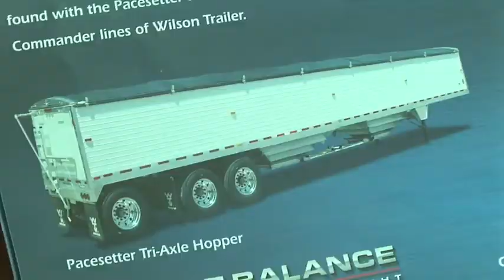Trans Axle Bill Signing Ceremony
Iowa Governor Chet Culver recently signed legislation that will help agriculture and all commodities transport their products in a more efficient and safer manner without damaging state roads.

By signing trans-axle legislation, Governor Culver made it possible for all commodities to be hauled in larger quantities by traveling on six or seven-axle semis.  The additional axles allow for weight to be spread and reduces the stress placed on the roads.  Additionally, fewer shipments will be necessary, meaning less fuel consumed and fewer trucks on Iowa's roads.

This legislation is for Iowa's non-interstate highways only and will take effect on July 1, 2010.